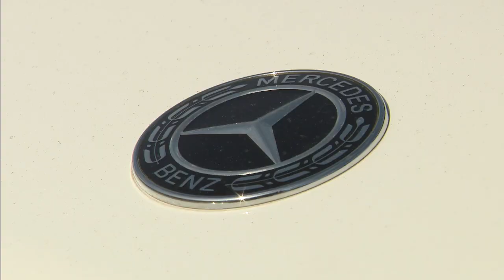Venezuelan smugglers lost $3.2M in cars at Port Everglades, feds say